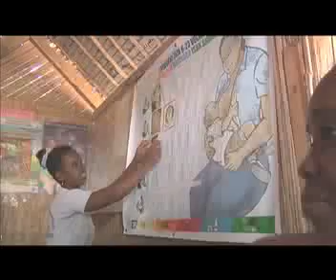11 de octubre: Día de la niña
Millones de niñas en todo el mundo, tiene doble discriminación por su edad y género.

La educación puede trasnformar la vida de las niñas. Un año de escuela secundaria puede representar un 25 % de aumento en su salario a futuro